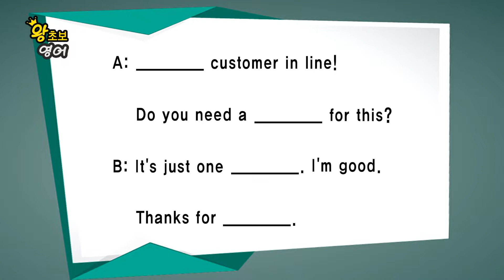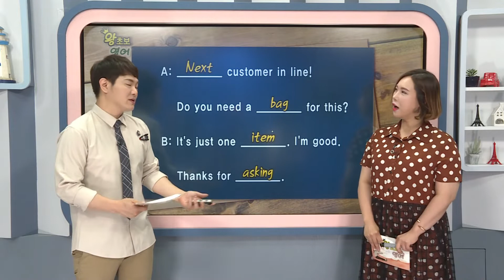왕초보 영어 - 제660회 이거 담을 봉지 필요하세요?_#003